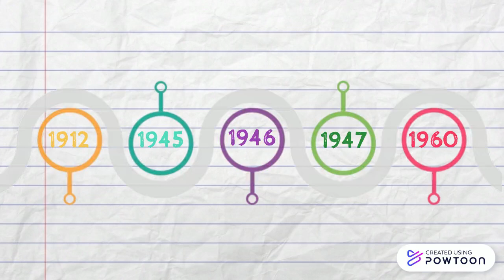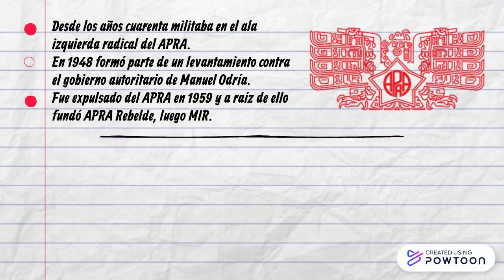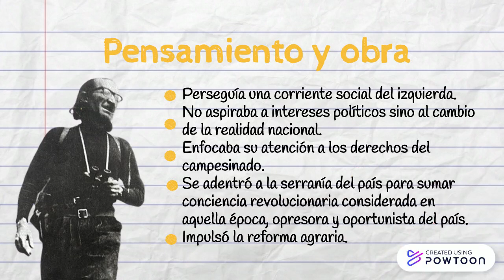PERSONAJES ILUSTRES DEL PERÚ/ ANTENOR ORREGO Y DE LA PUENTE UCEDA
El Perú posee una gran riqueza histórica y social, siendo el norte uno de los más grandes exponentes  y también la cuna de importantes pensadores que, a través de la crítica, inspiraron un país mejor.